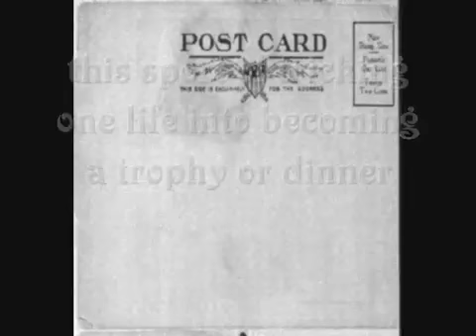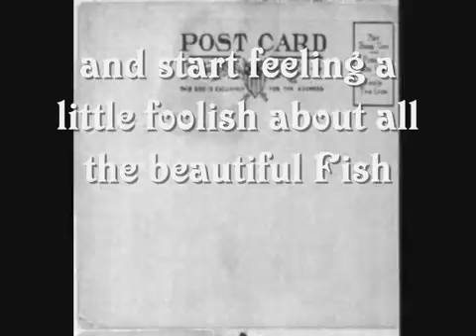Brother Judd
Film recovered from the ruins of the Jerusalem Engine Repair Company. The companion ebook collection, Collateral Damage Report (Selected Treats) is now available damage-report-michael- pollick/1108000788?ean=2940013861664